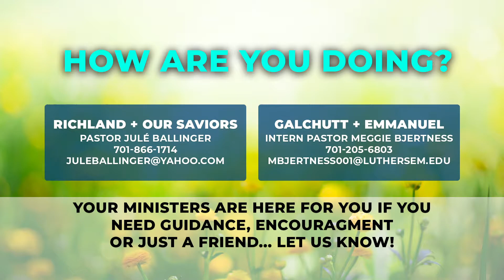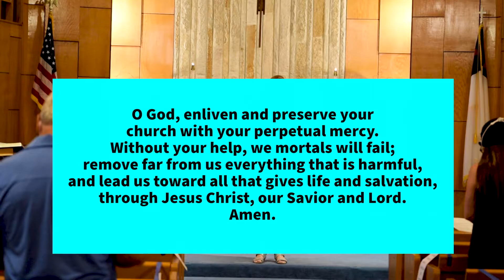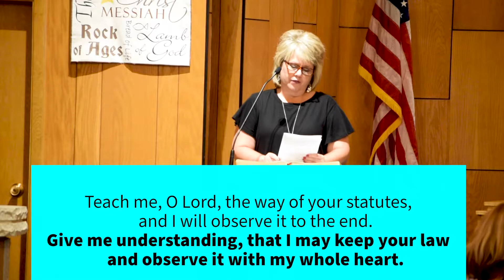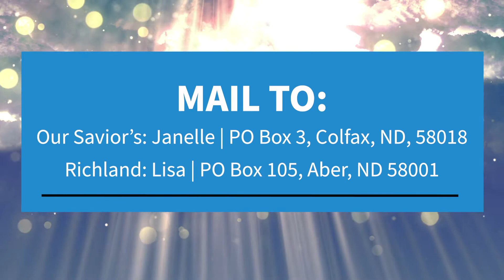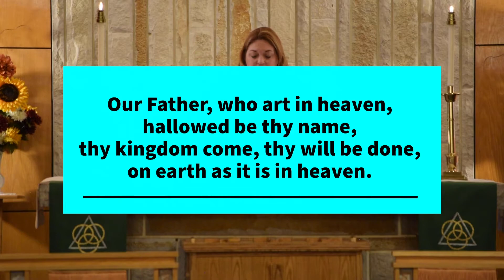Online Worship 9.6.2020